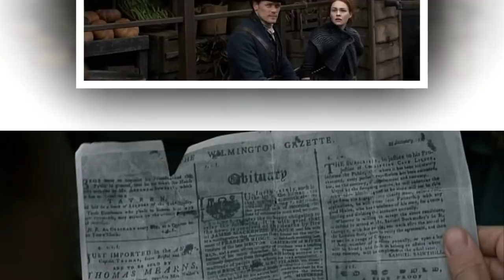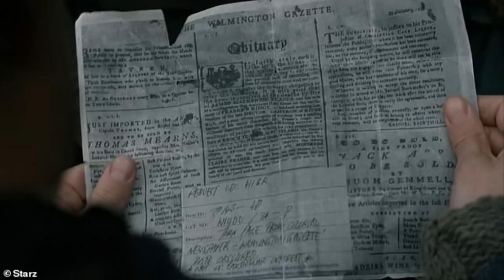'Outlander' season 4: Jamie fatherly bonding with Brianna strongly echoes his time with son Wille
'Outlander' season 4: Jamie Fraser's fatherly bonding with Brianna strongly echoes his time with his son Wille